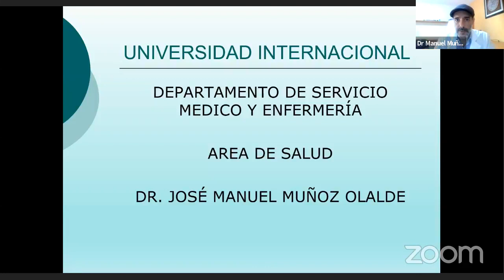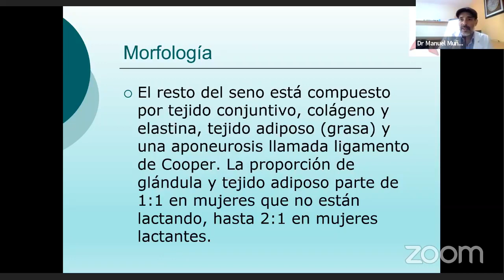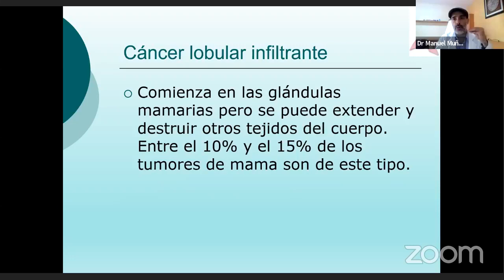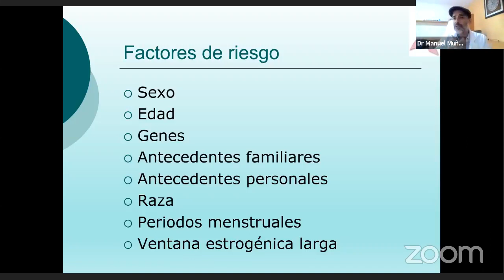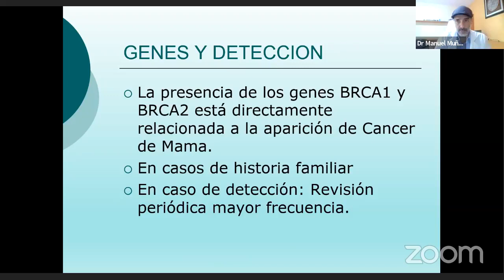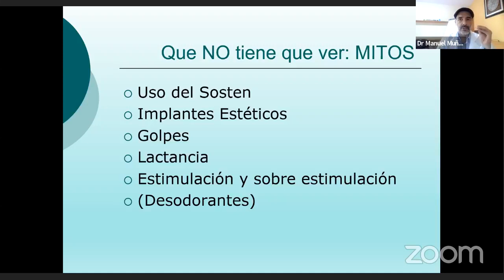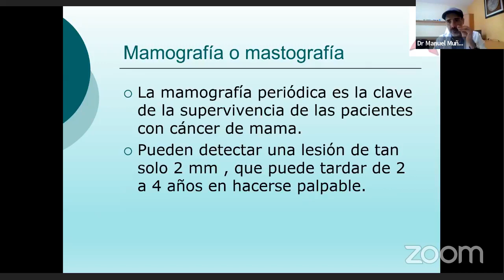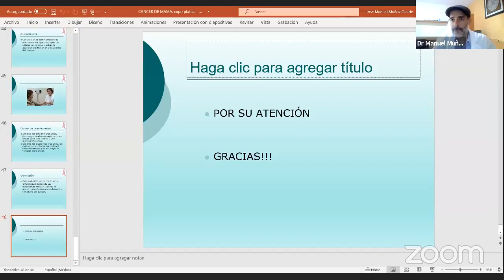"Prevención del Cáncer de Mama" por el Dr. José Muñoz Olalde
¡Únete a nuestra conferencia "Prevención del Cáncer de Mama"!
Conéctate con el Dr. José Muñoz Olalde, Director del Área de Salud de Uninter y vamos a informarnos sobre cómo detectar a tiempo, promovamos la sensibilización sobre este tema.
Hagámoslo por ustedes y por la vida.